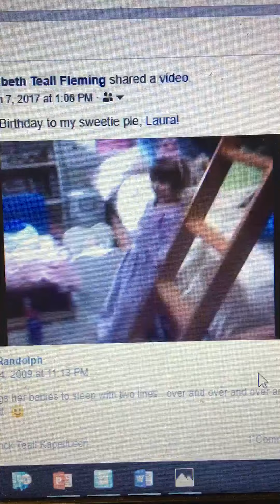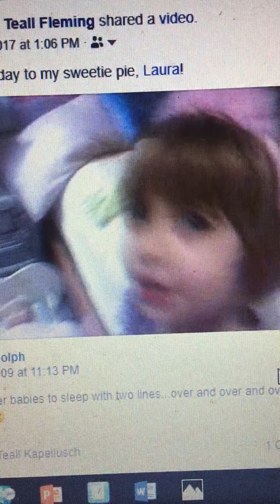Video of a video from when Laura was little & singing to her dolls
Laura was probably 2 or 3 here — Singing Lullaby